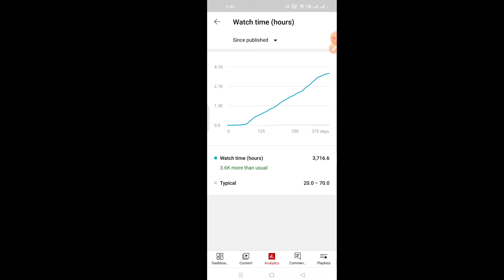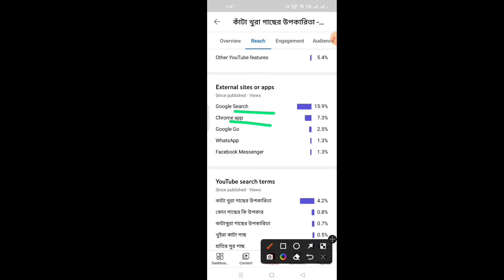How to Get 4000 Watch Hours on YouTube Fast 2023 কিভাবে 4000ঘণ্টা 1 দিনে পূরন করবেন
UTTAM tech99
How to Get 4000 Watch Hours on YouTube Fast 2023
কিভাবে 4000ঘণ্টা 7 দিনে পূরন করবেন
how to complete 4000 hours watch time in 1 month
4000 hours watch time
Kivabe 4k watch time korbo
how to get 4k hours watch time on youtube
Karaoke 🎤 mic
karaoke Mic
My Mic
My Canera
My Laptop